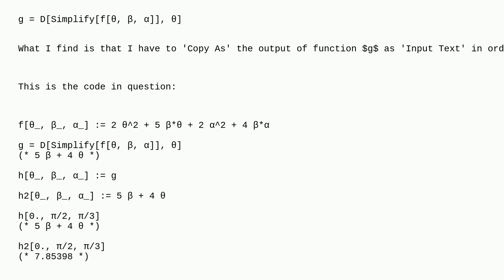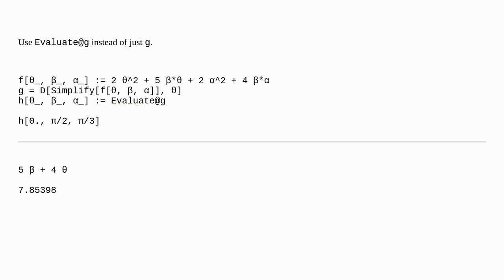Mathematica: Defining multivariable function from previous cell output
Defining multivariable function from previous cell output

A special thanks goes out to the community

  variable-definitions function-construction code-request